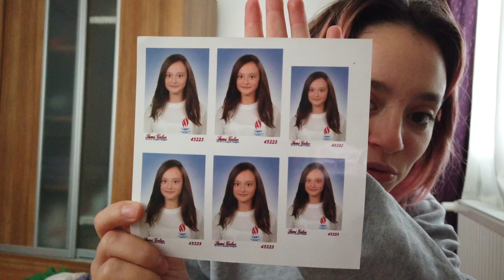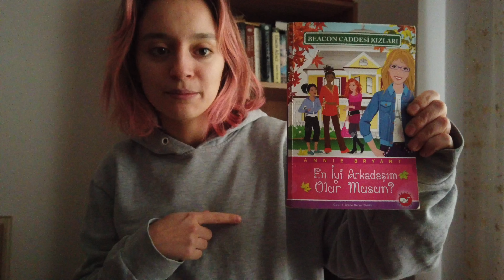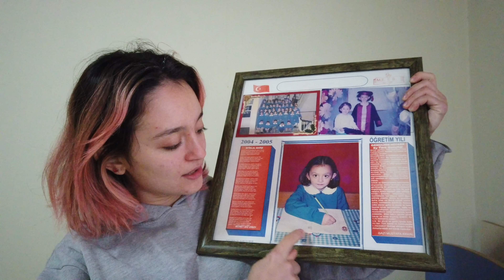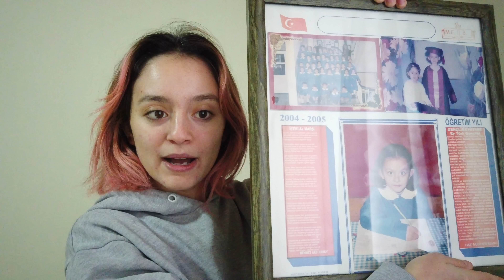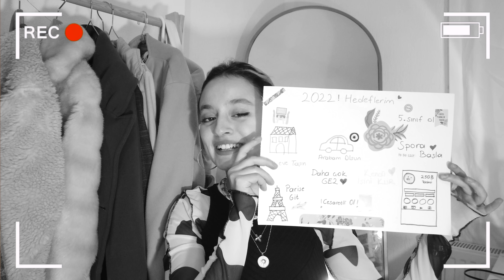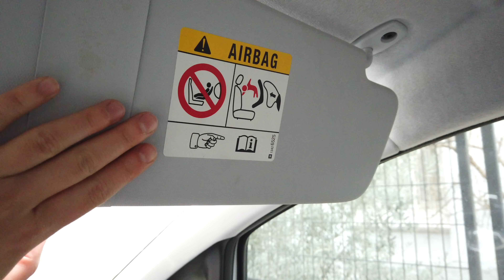YENİ ARABAM! ve ilk arabam :)🚙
Selammm corçlar ben Bensu bu videoda çok istediğim bir şeye sahip oluyorum arabaya belki sizin için küçük olabilir benim için büyük bir adım xd artık yolların tozunu ben de attıracağım sizi sollarken selam veririm öptüm byyyyyy